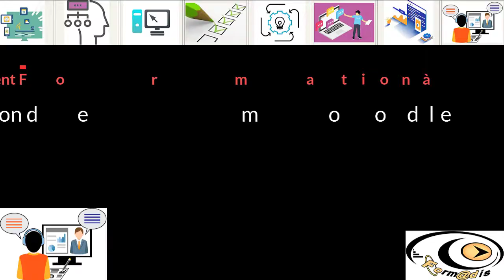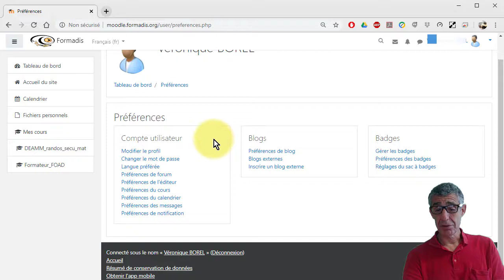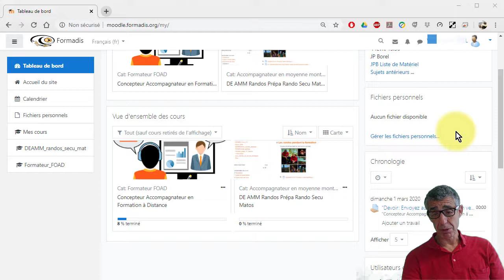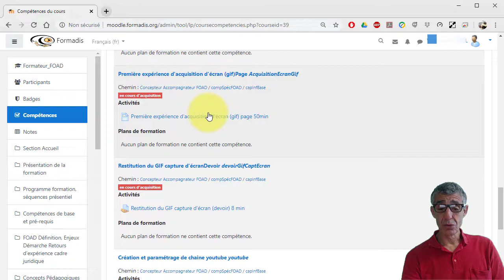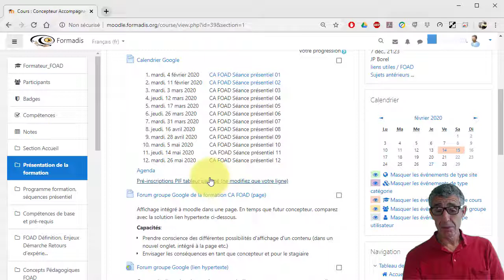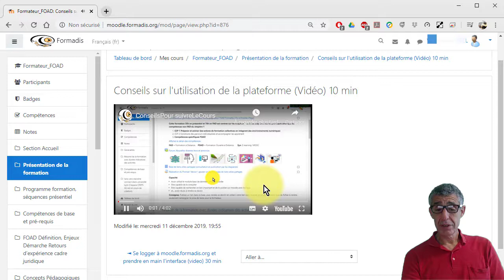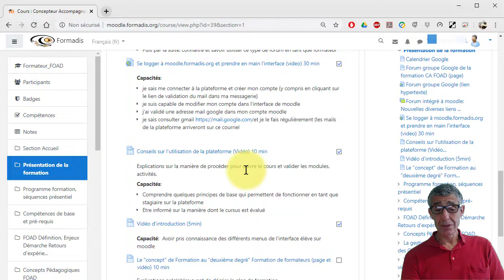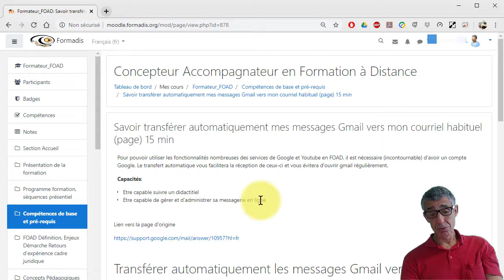conseils_pour_utilisation_de_moodle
Conseils stagiaire pour utiliser moodle et moodle.formadis.org